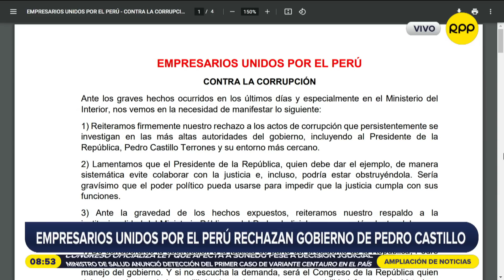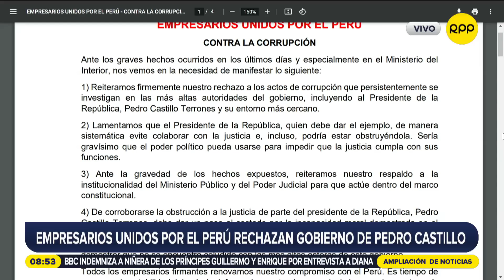Sociedad nacional de industrias recomienda la renuncia de PEDRO CASTILLO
El ingeniero Jesús Salazar Nishi, presidente de la Sociedad nacional de industrias (SNI), habló sobre la propuesta Perú regiones al 2031, iniciativa que buscará potenciar la economía del país.

00:00 Perú regiones al 2031
04:30 Reunión con Pedro Castillo
06:50 Ministerio de la Producción
08:40 Corrupción en Perú
10:50 Inversión
13:20 Alimentos en Perú